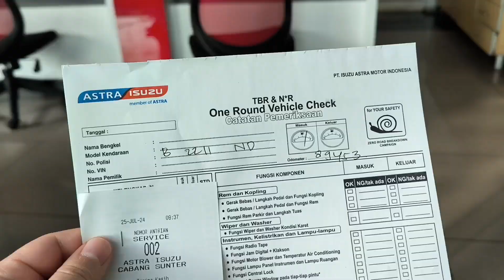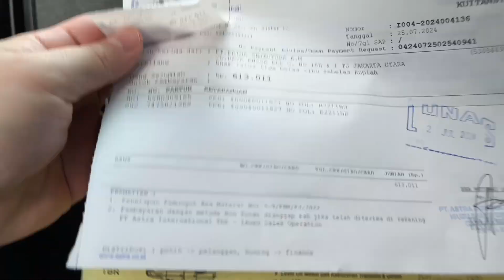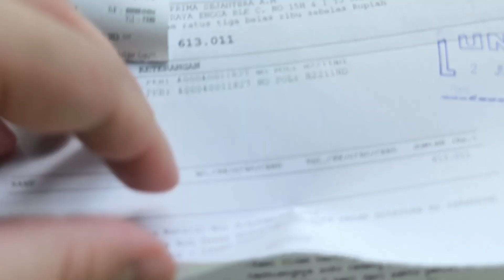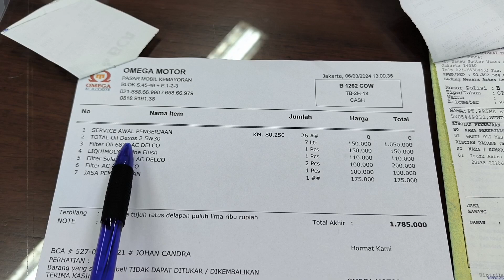Benerin Chevrolet Trailblazer Ke Bengkel Resmi Isuzu, Emang Bisa???